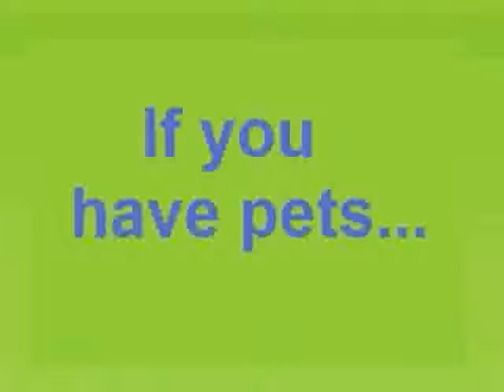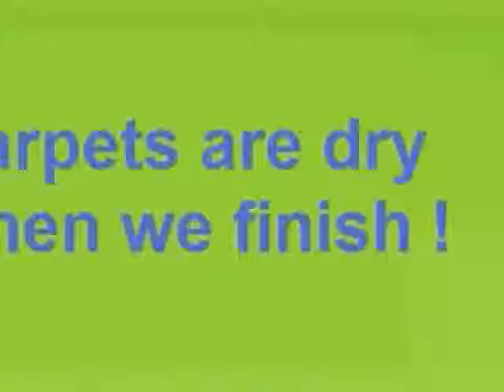Greensboro Rug Cleaning Services Deep Clean Carpet & Tile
Deep Clean Stands Upon 4 Pillars

1. Exceptional Work that Produces Superior Results.
2. Attention to Detail
3. Fair Pricing
4. Commitment to Customer Service that Far Exceeds Expectations

A significant amount of Deep Clean Carpet & Tile's business is referral based. We believe in doing the absolute best job on every single carpet or tiled floor we encounter. Magnificent results are Deep Clean Carpet & Tile's best calling card. We do not want your business one time-we want your business for a lifetime.

"After trying two different carpet cleaning companies only to have the spots return, I tried Deep Clean Carpet & Tile. The owner told me that 'the spots would leave with them' and he was right. I have not seen the spots come back but I will definitely see Deep Clean Carpet & Tile when I have additional cleaning needs." Davis O.

We use  a dry system that leaves your Greensboro carpets clean, fresh, dry and ready to use as soon as the cleaning is done. This system is widely used in 60 countries and is approved by over 100 carpet mills worldwide.